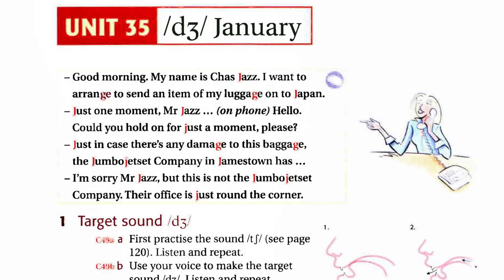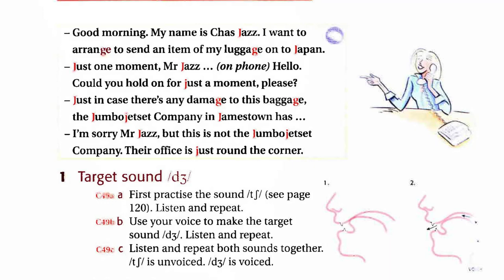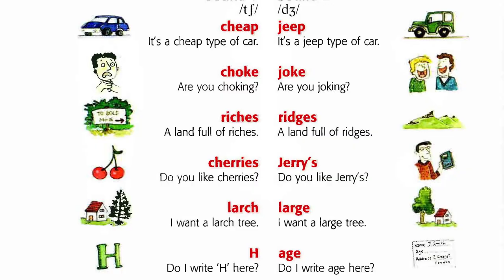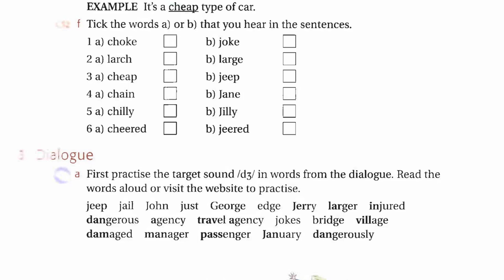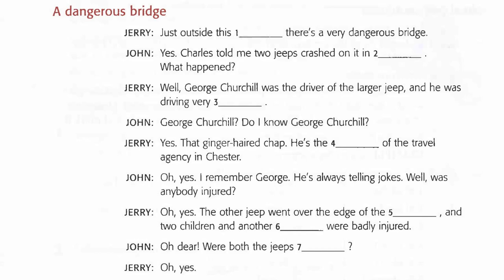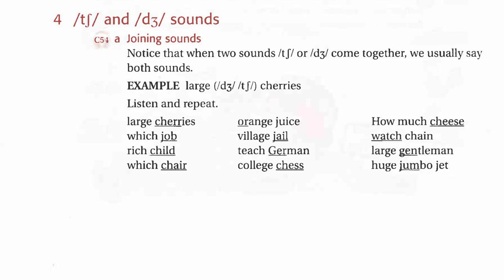Ship Or Sheep Unit 35 Listening English Luyện Nghe Tiếng Anh